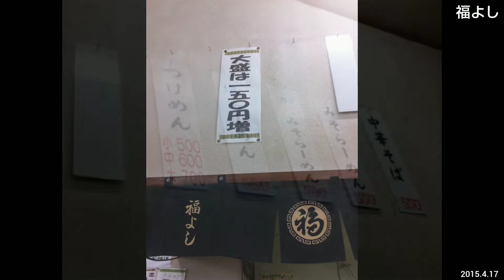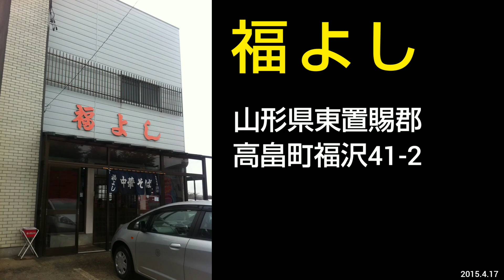福よし（ふくよし）山形県の高畠駅から徒歩約9分。高畠ワイナリーの近くの老舗の人気ラーメン店で中華そばのランチ（山形県グルメ）FUKUYOSHI Yamagata Ramen JAPAN GOURMET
■店名：福よし（ふくよし）Ramen FUKUYOSHI in Yamagata Prefecture JAPAN GOURMET
■住所：山形県東置賜郡高畠町福沢41-2
■訪問：2015年4月17日